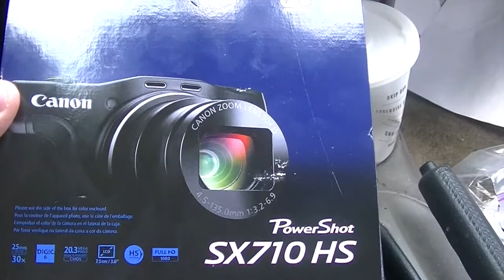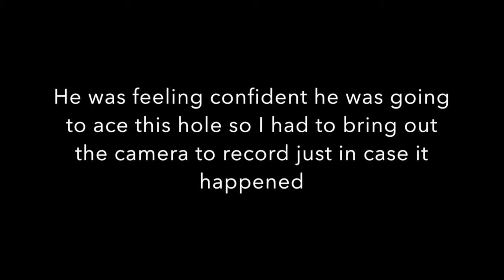Vlog 6:New Vlog Camera, Gaming Channel Setup, Disc Golf